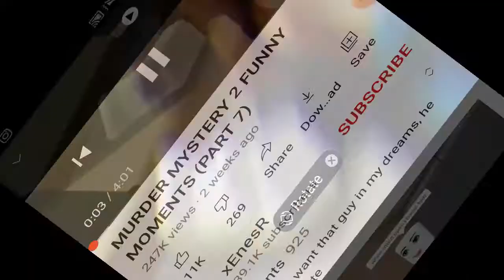January 19, 2021